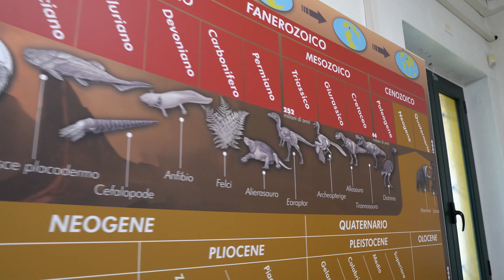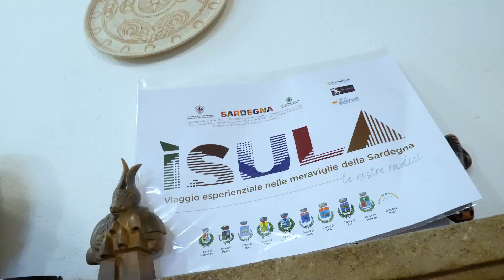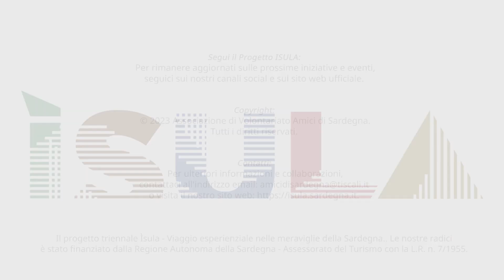Progetto Isula 2023: Racconto giornata esperienziale a Genoni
Il Progetto ISULA rappresenta un esempio eccellente di come il turismo esperienziale possa contribuire allo sviluppo socio-economico delle aree interne, valorizzando le tradizioni locali, promuovendo la conoscenza dell'identità di ogni comune coinvolto e combattendo lo spopolamento. Attraverso un'ampia gamma di eventi e attività, dai laboratori naturalistici alla musica tradizionale, passando per la gastronomia e l'artigianato locale, il progetto ha offerto ai partecipanti l'opportunità di immergersi completamente nelle culture e nei saperi delle comunità sarde.

 Ringraziamenti Speciali:
  Associazione di Volontariato Amici di Sardegna
  RAS Assessorato del Turismo
  Fondazione "Sardegna verso l'UNESCO"
  ENPLI Sardegna
  ADV Sintur

Amministrazioni Comunali coinvolte nel Progetto ISULA 2023:
Comune di Lunamatrona, Comune di Masullas, Comune di Genoni, Comune di Pompu, Comune di Gonnosfanadiga, Comune di Gadoni, Comune di Pau, Comune di  Ortacesus, Comune di Nureci

Ringraziamenti ai partner:
 Cooperativa Giunone
 Pro Loco di Pompu
 Associazione Coriccheddos
 Associazione Menabo
 AVPC di Gadoni
 Associazione Panificatori di Gonnosfanadiga
 Gruppo musicale Su Beranu di Quartucciu
 Gruppo musicale VADE
 Gruppo culturale Alessandra Sorcinelli
 Massimiliano Deidda
 Associazione ONUCAS
 Pro Loco di Nureci
 Cooperativa Su Corongiu di Ortacesus
 Associazione Fadeus Festa Masullas
 Coop. Il Chiostro Masullas
 Pro Loco di Masullas
 A.Se.Con.

Staff e Collaboratori realizzazione video Influencer:
 Regia e montaggio: William Angelo Porcheddu - WAP360
 Produzione: Alpi Agency
 Fotografia: Alessandro Piludu
 Direzione Artistica: Marco Calabretta

Ringraziamenti alle Influencer:
 Marta Moro (Lunamatrona)
 Jessica Crobu (Genoni, Ortacesus e Nureci)
 Federica Atzeni (Gonnosfanadiga, Pompu e Masullas)
 Maria Illiano (Pau)
 Tatiana Picciau (Gadoni)

Ringraziamenti al Pubblico:
 Grazie a tutti coloro che hanno partecipato e sostenuto il Progetto ISULA 2023. Il vostro sostegno è fondamentale per promuovere e preservare la  bellezza e le tradizioni della Sardegna.

Segui il Progetto ISULA:
Per rimanere aggiornati sulle prossime iniziative e eventi, seguici sui nostri canali social e sul sito web ufficiale

Il progetto triennale Ìsula - Viaggio esperienziale nelle meraviglie della Sardegna.. Le nostre radici è stato finanziato dalla Regione Autonoma della Sardegna - Assessorato del Turismo con la L.R. n. 7/1955.